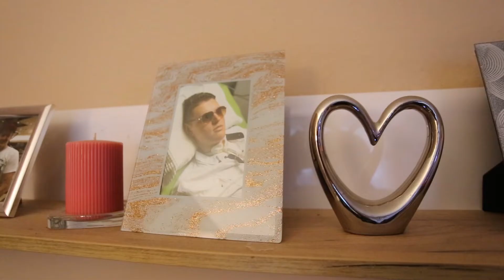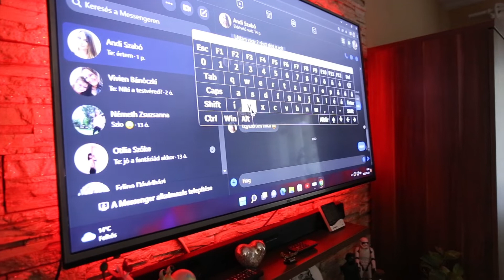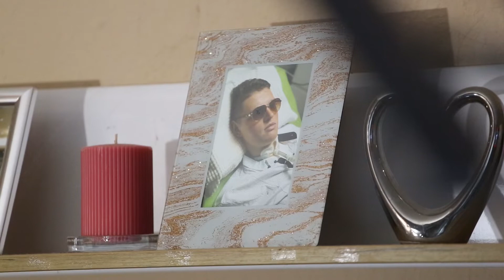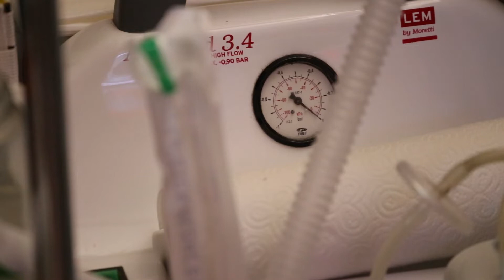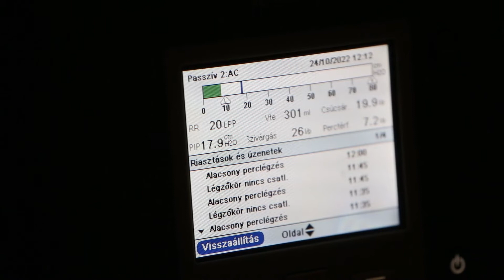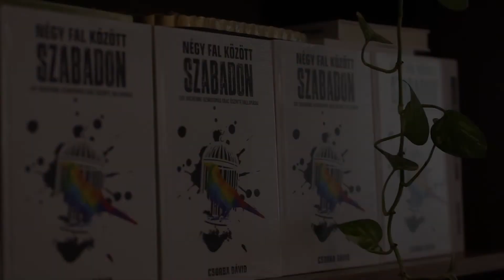- 9Tv Sansz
– Egyedül gondozza lélegeztetőgépen élő gyermekét és több mint nyolcvan éves édesapját egy budapesti asszony. Pálfi Margit története.